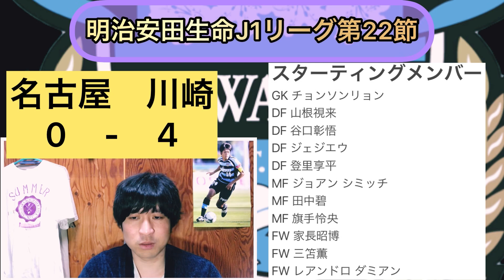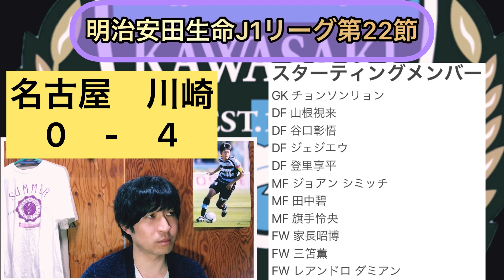【川崎フロンターレ】J1第22節 攻守に圧倒！堅守を粉砕！王者の貫禄見せつける！言うことなしの完勝となった名古屋グランパス戦を振り返る！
今回は明治安田生命J1リーグ第22節名古屋グランパスvs川崎フロンターレの試合を振り返りました！

多くはつぶやかないかもしれませんが、良ければTwitterフォローもお願いします！